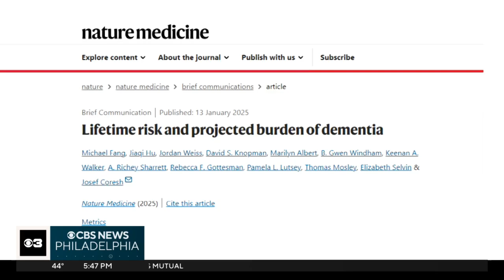New study shows risk of developing dementia in the U.S. is much higher than previously estimated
People in the United States are living longer and with that comes increased rates of dementia. Dr. Josef Coresh, with NYU Langone Health, found in his research that cognitive decline will double by 2060 and then impact about 1 million Americans a year.